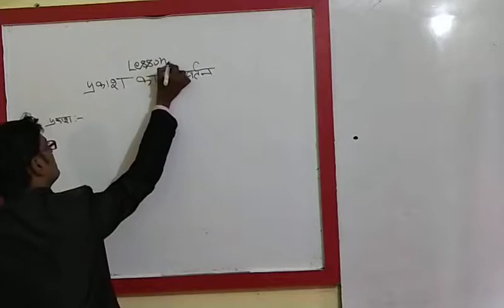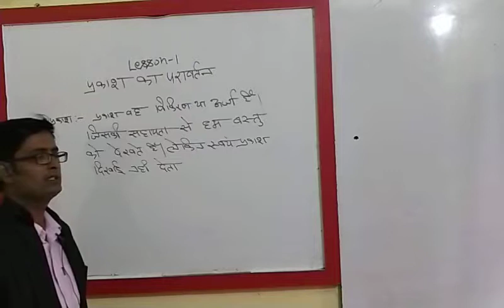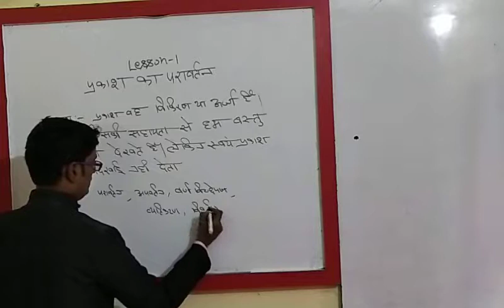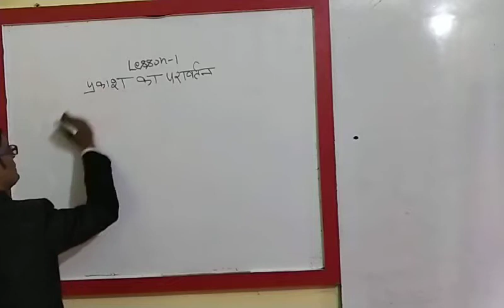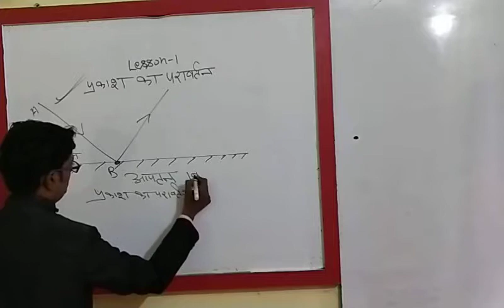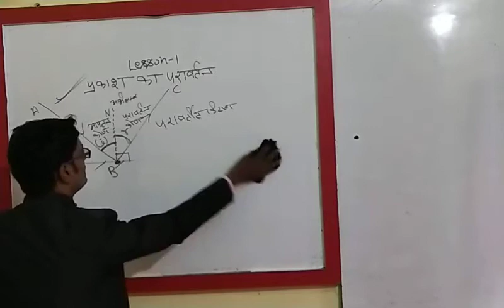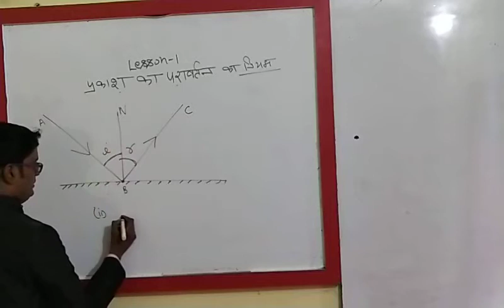S.R. COACHING CLASSES MOTIRAM ADDA